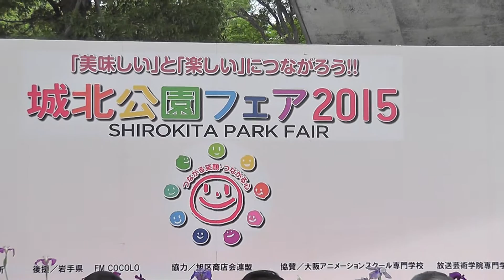ONE PIECE ウィーアー！ 大阪アニメーションスクール・"We Are!" One Piece Osaka animation school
城北公園フェア2015

大阪の旭区
城北公園で行われた
ステージイベントです。

大阪アニメーションスクール
の生徒さん達で結成された

男子８人のダンスボーカルグループ
「New World]

女の子５人のダンス&ボーカルユニット
「ヤマトナデシク」

ONE PIECE ウィーアー！

Shirokita park Fair 2015

Osaka Asahi-ku
It was done in Shirokita park
Stage event.

Osaka animation school
It was formed in students who

Men's eight dance vocal group of
"New World]

Girl five dance & vocal unit
"Yamatonadeshiku"

ONE PIECE We Are!

関西大学バトン・チアリーダー部HELIOS・

ゴリエ ペコリナイト
Kansai University school festival

Studio Shanty・神戸まつり③・

サンバ！神戸サンバチーム 長田フェスタ③・

大阪女学院 中学 高等学校 バトン部 中之島まつり②・

動画共有OKです。

Video sharing OK.

일본 학생들의 댄스
Танец японских студентов
الرقص الطلبة اليابانيين
日本学生的舞蹈
การเต้นรำของนักเรียนญี่ปุ่น